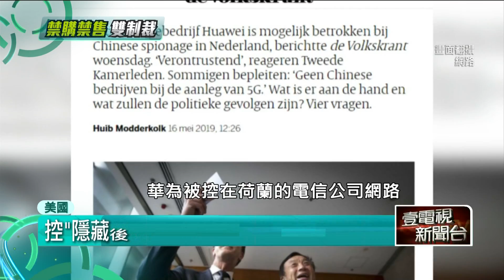十點上新聞》美國禁令生效! 華為供應鏈"價崩"海嘯衝擊台股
川普發布緊急命令封殺華為，結果卻引發經濟海嘯，把台灣的華為供應鏈全部打趴。禮拜三川普簽下行政命令，禁止銷售及出口華為的電信設備。但華為也早有因應，早在世界各地儲備了一年左右的高風險零組件，至於重要性比較低的零組件，也至少有三個月的存量。看來，華為本身的立即影響性不大，但台股卻是被海嘯打到，今天台股開高走低，華為概念股的大立光、台積電、鴻海通通下跌作收，台股最後也大跌90.5點，再度失守年線。